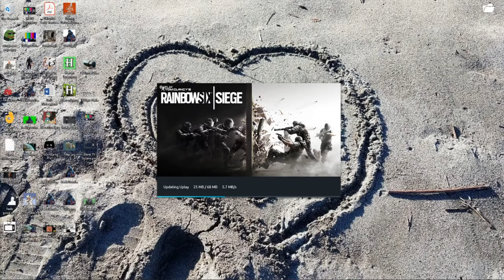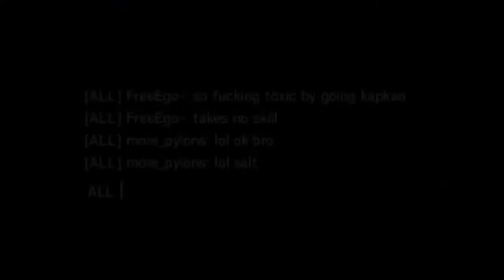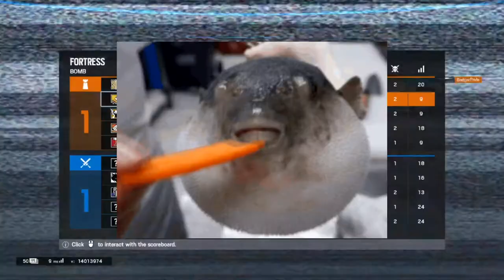I Beat My Desk Like It Owes Me Money - Rainbow Six Siege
__________________________________________________________________ We're just vibing, guys

In the video:
► Kelly
► Owen
► Elek
► Nick